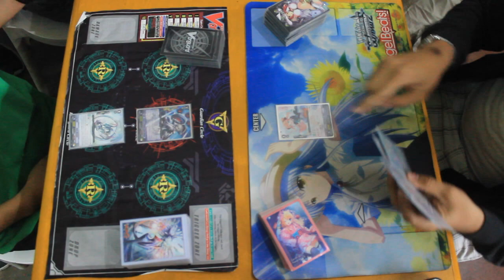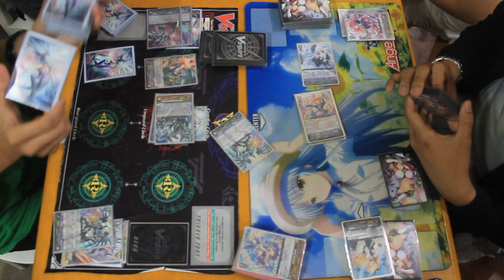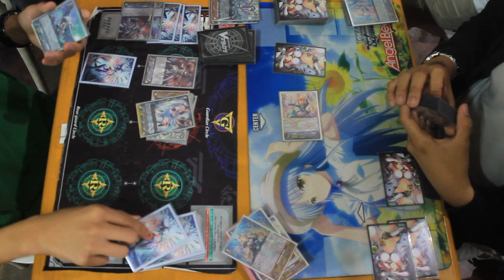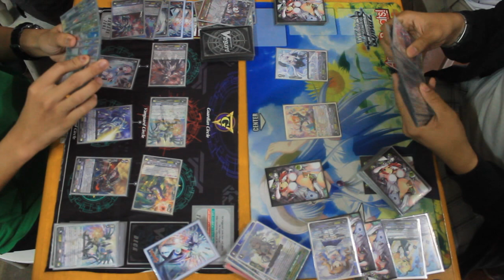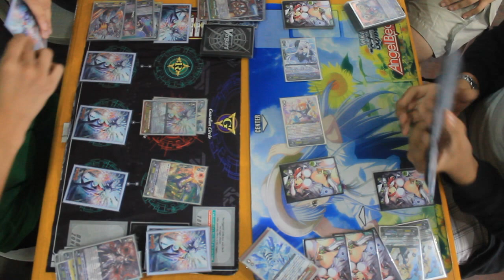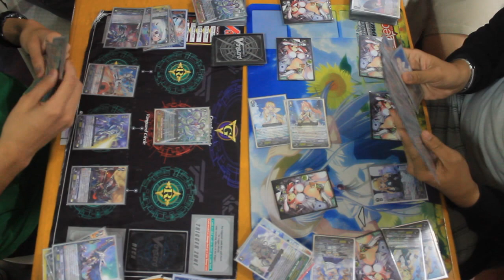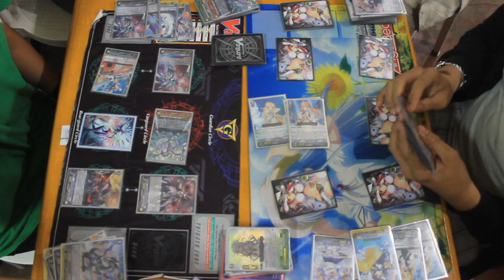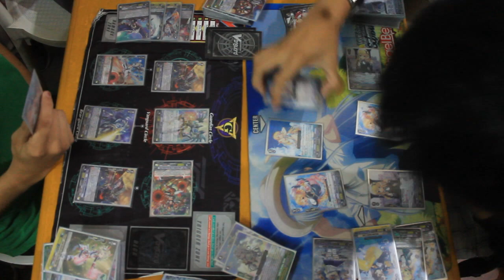LJ(Messiah) vs BT(Riviere Harmony) - Semi Finals Match - Cardfight!! Vanguard Baguio PH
Honors' Ground Baguio
Weekly CFV Sanctioned Tournament B (May 22, 2016)

Link Joker: "Starlight Savior" - Messiah
vs
Bermuda Triangle: "Naked Girls" - Riviere Harmony

Format: Clan Fight

Presented by:
Team ContiBreak